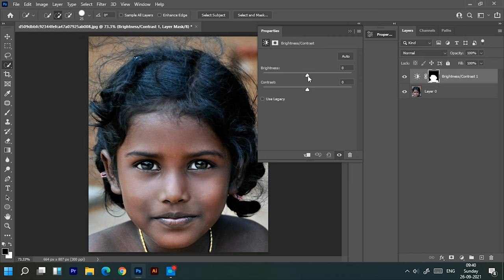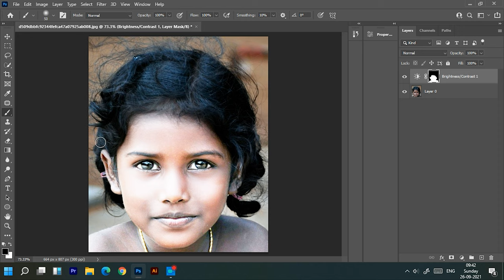Black to Whiting face | photoshop | shabaz khan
In this Photoshop cc tutorial, Today I am going to show you Mumbai photo editing in Photoshop l Shabaz k creation | edit by shabaz khan

how to face whiting

photoshop cc
photoshop 2021
photoshop 7.0
photoshop
photoshop hindi tutorial
photoshop tutorial

PHOTOSHOP 7.0 INTRODUCTION 03:00
SELECTION TOOLS IN PHOTOSHOP  18:20
CHANGE EYES COLOR  40:35
CHANGE LIPS COLOR 56:15
CREATE PNG IN PHOTOSHOP 01:02:50
CREATE PASSPORT SIZE PHOTOS 01:08:56
CHANGE BACKGROUND /BLUR BACKGROUND  01:21:07
ADD TEXT ON PHOTO 01:40:46
INTERESTING TOOLS OF PHOTOSHOP  01:53:22
BLINK EYES EFFECT  / AANKH MARE  02:16:21
PUT IMAGE IN HEART SHAPE + LIGHT EFFECT 02:28:17
CHANGE FACE EFFECT IN PHOTOSHOP

Second most liked instagram hashtags used with photoshop